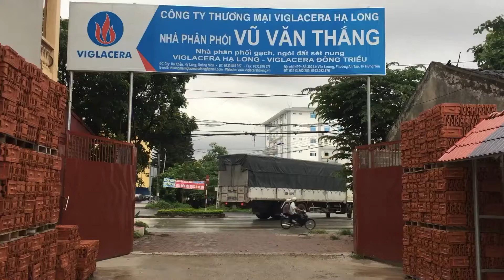Gạch ngói Viglacera Hạ Long tại nhà phân phối Vũ Văn Thắng